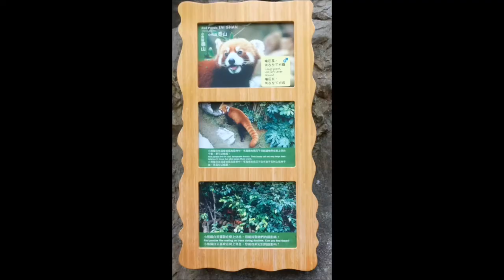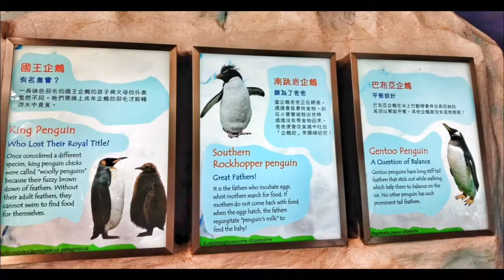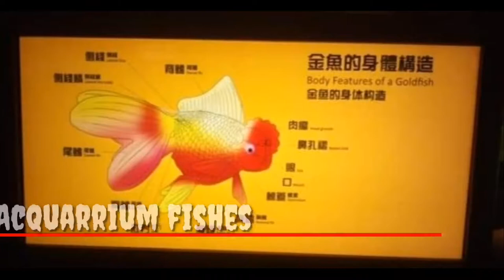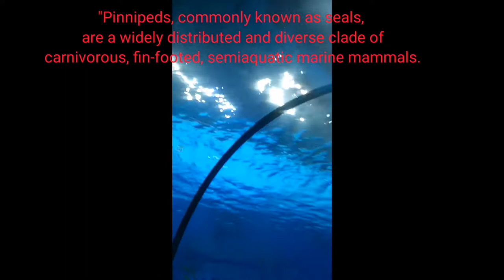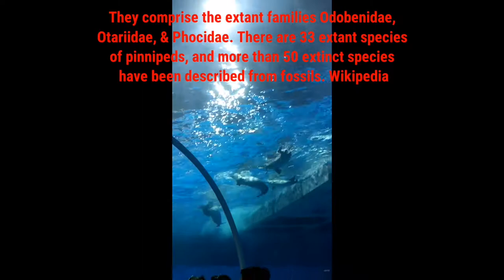OCEAN PARK ANIMALS |Rhali Adven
ANIMALS at the OCEAN PARK.

Ocean Park is the second largest theme park after Hong Kong Disneyland. This park is a marine mammal park, oceanarium, animal theme park and amusement park.

Ocean Park holds over 12,000 animals and highlights its educational and scientific research programmes, alongside the animal displays and entertainment.

The Park has had success breeding rare shark species, bottlenose dolphins, sea lions, sea horses, penguins, anacondas, red-handed tamarins, Pygmy marmosets and several species of sea jellies. Endangered birds and butterflies are hatched and reared ath the Ocean Park.

*(Photos and videos were taken when I still don't have my youtube channel).

GOD BLESS!